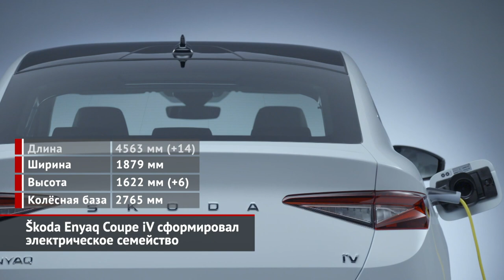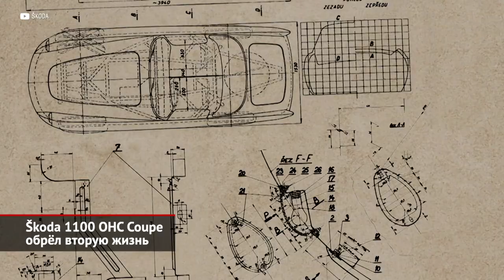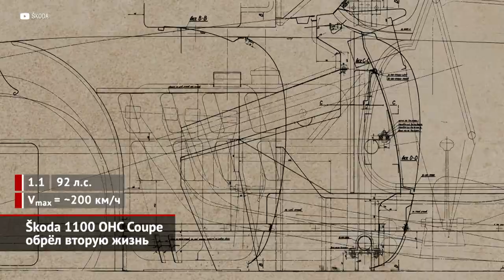Škoda Enyaq Coupe iV сформировал семейство. Škoda 1100 OHC Coupe обрёл вторую жизнь | Новости №1868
Электрический кроссовер Škoda Enyaq продаётся в Европе с апреля 2021-го и за неполный прошлый год нашёл почти 45 000 покупателей — это в полтора раза меньше, чем, например, Kodiaq, но очень серьёзно для первой крупносерийной электрической Шкоды. А теперь Enyaq станет целым семейством: на помощь универсалу приходит купеобразная версия. Конечно, её назвали Coupe, но фактически это кросс-лифтбек. Интересно, что лифтбек — считайте, любимый тип кузова Шкоды. Даже концепты-кары, которые в итоге превратились в Enyaq, тоже проектировались лифтбеками. Однако серийный электролифтбек подоспел только сейчас. Ещё любопытнее, что Coupe от исходного Эниака отличается не только задней частью, но и формой крыши. Дизайнеры сыграли не по законам жанра: обычно купеобразники делают приземистыми. Но здесь высота даже увеличилась. Силовая линейка в целом повторяет Enyaq-универсал, но самая слабая версия с индексом iV 50 изъята. Осталось два задне- и один полноприводный вариант с парой моторов. Особняком стоит заряженный RS iV. Ну как заряженный: скорее, распущенный. Ведь моторы тут точно такие же, как у версии 80, только мощность их не ограничена электроникой. Помимо этого — заниженная на 10–15 мм подвеска, развитый аэродинамический обвес и ограничитель скорости, сдвинутый со 160 на 180 км/ч.

А ещё Škoda поделилась историей восстановления исторического спорткара. Оказывается, чехи мечтали о гонках на выносливость ещё в голодные пятидесятые, но в Ле-Ман сквозь железный занавес пробраться не удалось. К концу 1950-х сделали четыре машины: два спайдера и два купе. Причём конструктивно они были разными. Внешние панели спайдеров отливались из стеклопластика, а купе — выстукивались вручную из миллиметрового алюминиевого листа. В начале шестидесятых автомобили массой всего 555 кг активно гонялись и побеждали в самой Чехословакии. Однако изменения в регламентах и упадок категории до 1100 «кубиков» привели к тому, что машины разошлись по частникам. Спайдеры живы: один стоит в заводском музее в Млада-Бо́леславе, другой используется британским подразделением Шкоды. А вот купе были фактически утрачены. Восемь лет назад останки одного из них выкупил музей Шкоды и кропотливо восстанавливал. Благо, на спорткарах применяли деталей серийных машин: дверные ручки от седанов 1200, замок зажигания — от тогдашней Октавии, трёхспицевый руль — от модели Popular.

00:00 Кроссовер Шкода Эниак Купе сформировал электрическое семейство
01:28 Спорткар Шкода 1100 ОНС Купе обрёл вторую жизнь